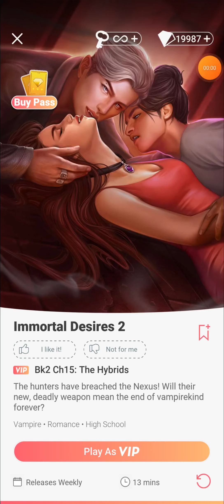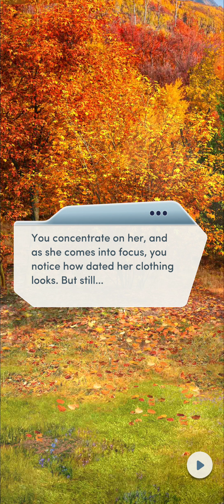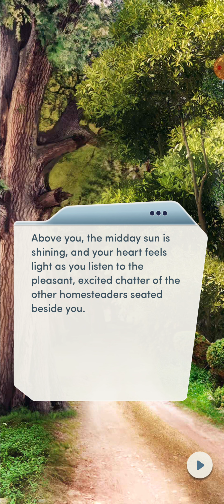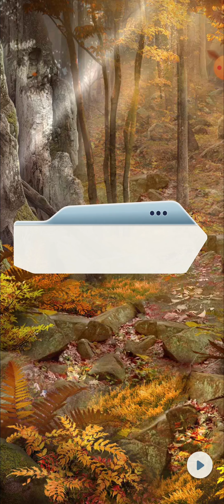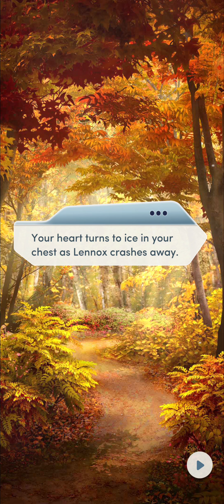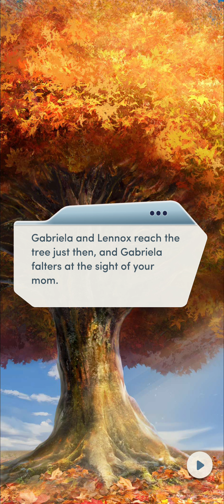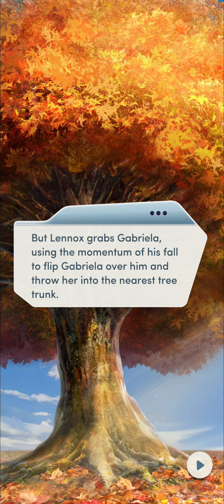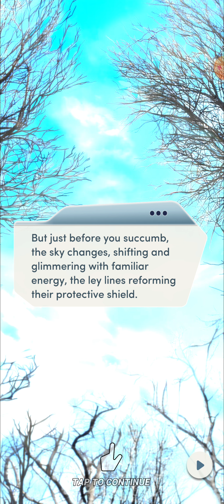Choices: Immortal Desires, Book 2 - Chapter 15 | ♂️ Male MC | ❤️ Cassie | ❤️ Gabriela (Diamonds 💎)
Choices: Stories You Play - Immortal Desires, Book 2

Chapter 15: The Hybrids
The hunters have breached the Nexus! Will their new, deadly weapon mean the end of vampirekind forever?

Gender: Male
Personality: Tough and Confident
Love Interests: Cassie Harlow and Gabriela Adalhard